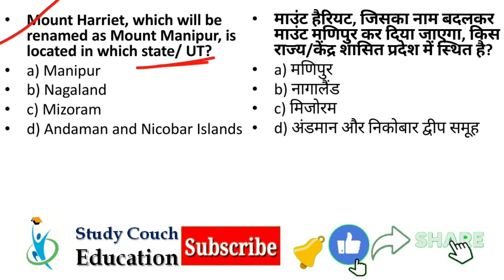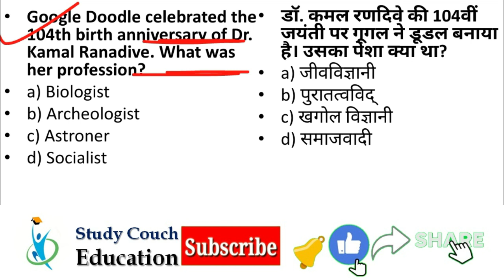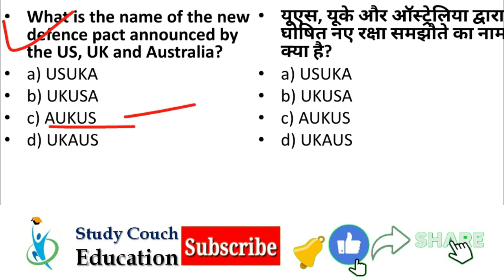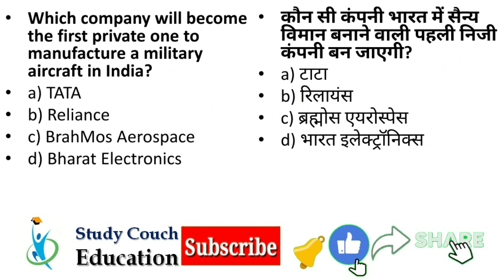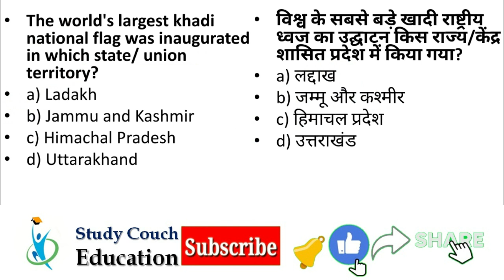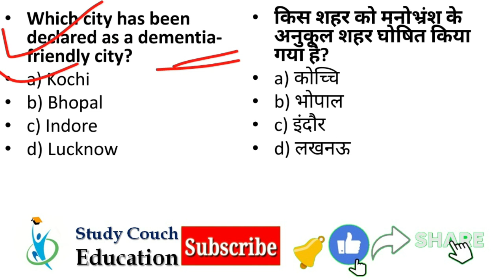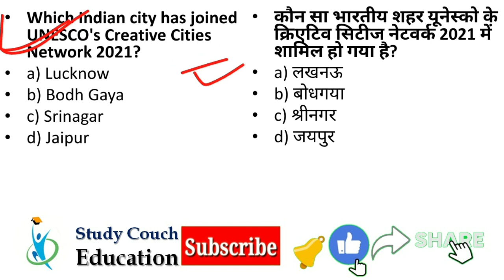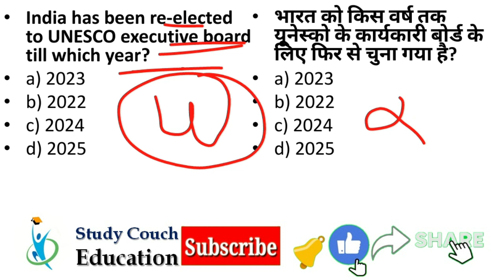Last 3 Months Current Affairs 2021 | September, October & November 2021 | SSC CGL, SSC GD, BANK, SBI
current affairs 2021 mcqs in hindi
current affairs 2021 all
current affairs 2021 mcq hindi
current affairs 2021 mcq with answers
current affairs 2021 mcq pdf
current affairs 2021 mcq pdf in hindi
last three months current affairs 2021
september october november current affairs 2021